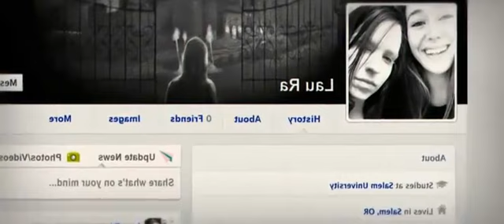Alycia Debnam-carey Friend Request scenes (4/4)